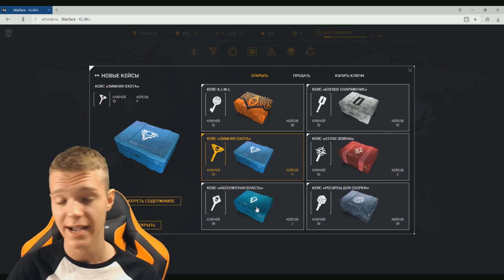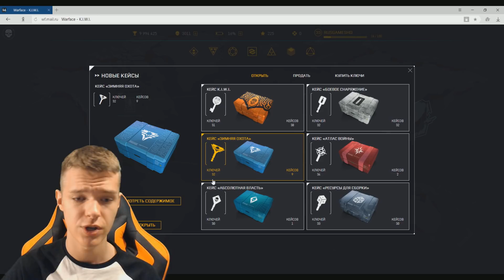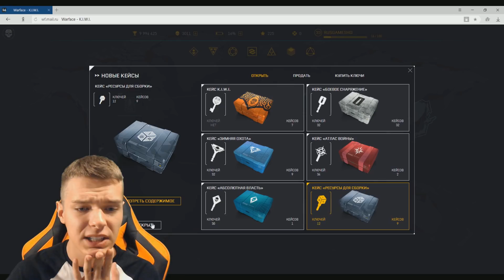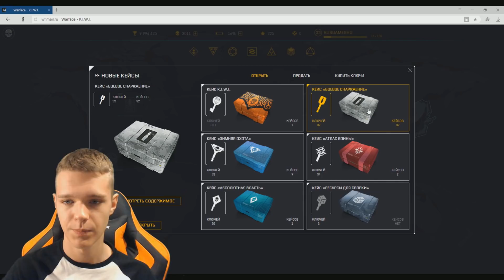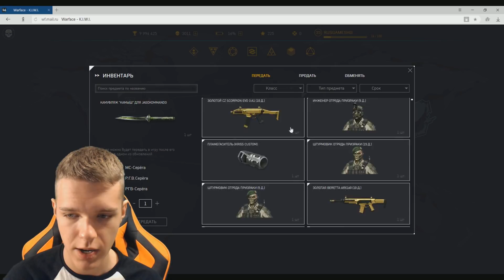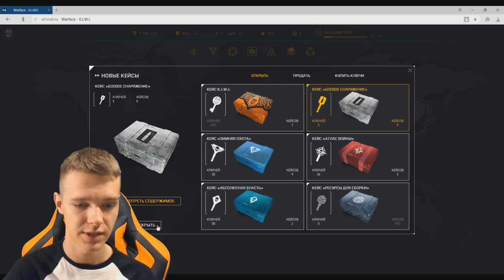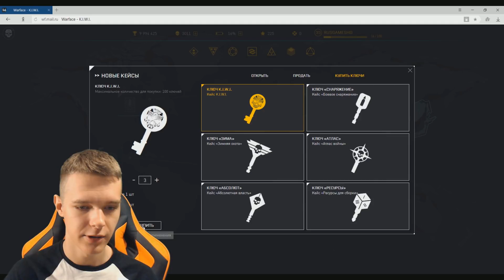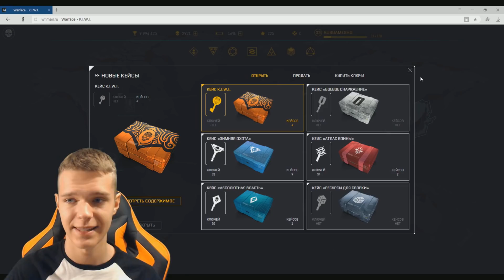ОТКРЫЛ БОЛЕЕ 100 КЕЙСОВ В "KIWI" WARFACE ! - АК "АЛЬФА И KRISS SUPER V CUSTOM НАВСЕГДА?!